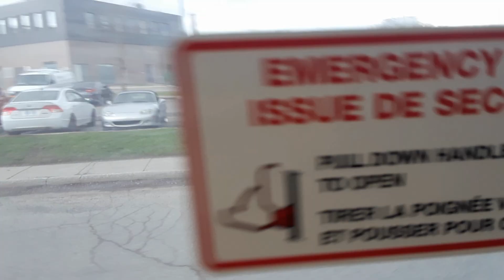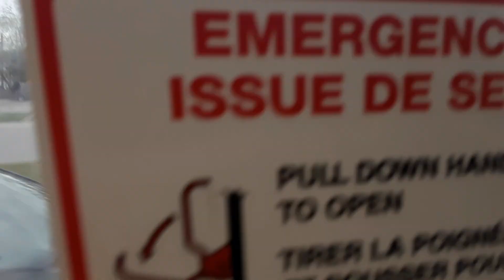car spotting may 2023 part 1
ok saab 900 turbo
sweeden and japan mazda mx5 modified
2 wrx sti saloons and a gr 86 same one
mod civic
america
same challenger
same classic saloon and classic muscle car
same raptor same 2010 mustang gt
2005 ford mustang gt
camaro ss 2016
uk same xjr
germany mod golf gti
modified golf r mk6
and mod golf mk7 r
and a same porsche 968
modified bmw 2 series
bmw e30
and same 992 911 convertblie